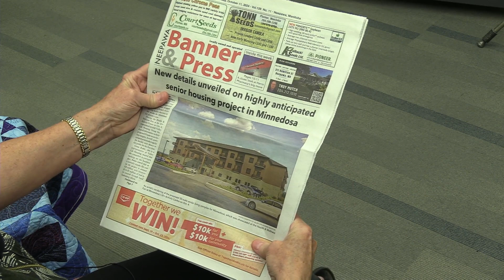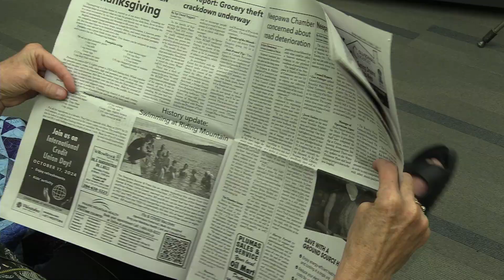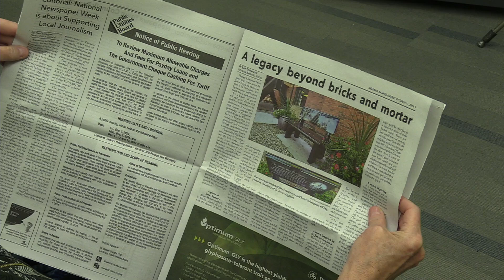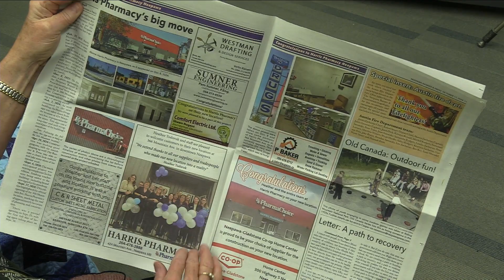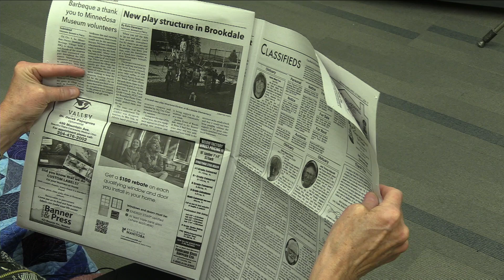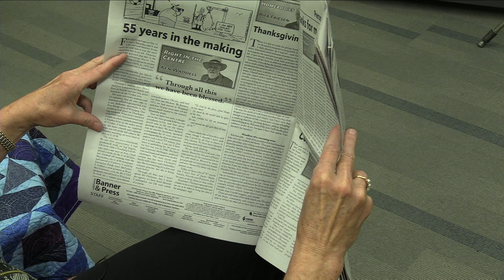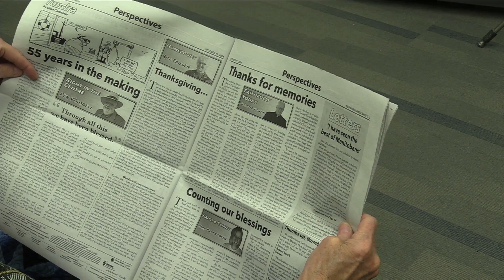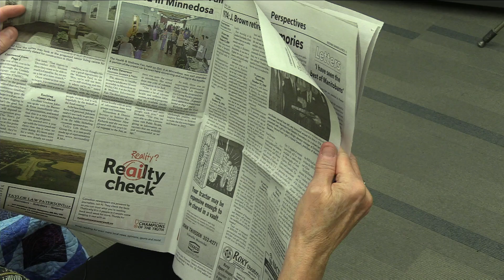NACTV Reads the News - October 11, 2024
Gwen Jacobsen reads the Neepawa Banner & Press for October 11, 2024.

In this issue:
- New details unveiled on highly anticipated senior housing project in Minnedosa
- Neepawa Chamber concerned about road deterioration
- St. James' Anglican Church: A legacy beyond bricks and mortar
- Harris Pharmacy's big move
- New play structure in Brookdale
- Grit Force Fitness raises support for family dealing with medical ordeal